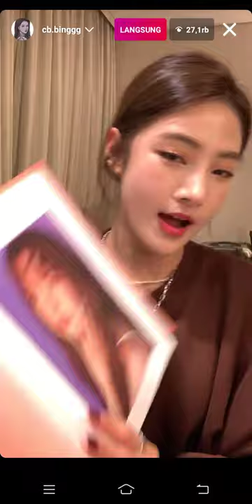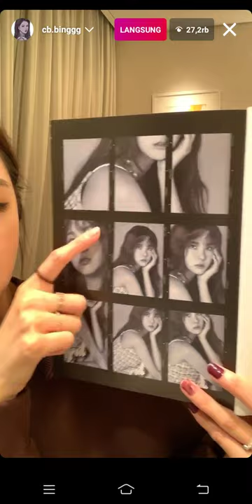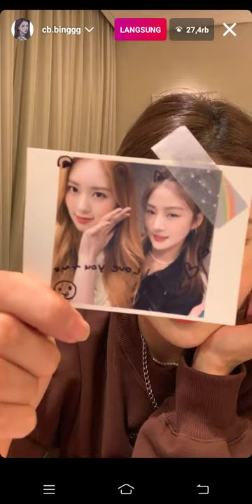CAI BING LIVE | Talking about 22U cell |She will back to China tomorrow | Helicopter album yujin